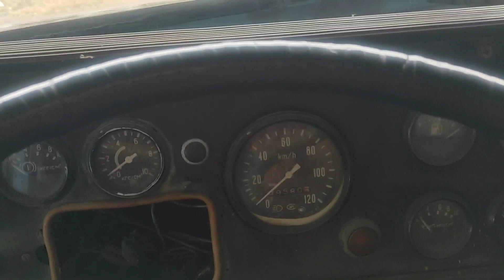Закончили уборку 2022 года,успели до дождей.Отгружаем зерно на элеватор.